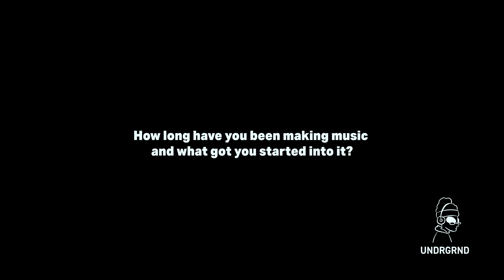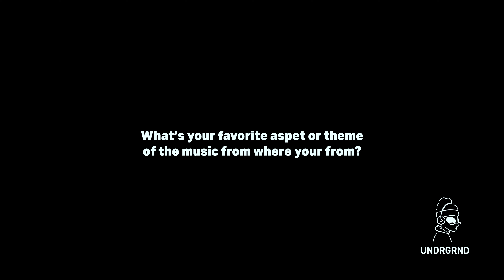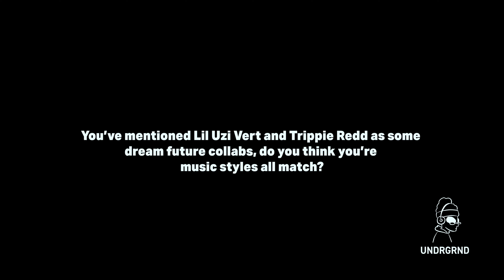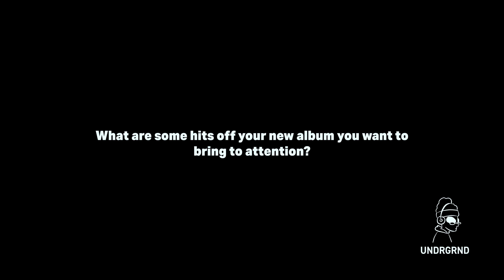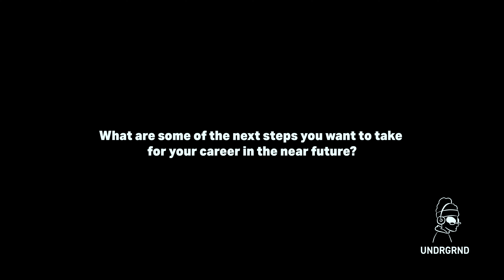TAP IN WITH: iSmokeBeatz (Issue 12 | LongIsland, NY)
Inside Long Island, NY's "The Mix Palace" studio in June 2024, Tripp Skylark — also known as iSmokeBeatz — received an alarming message from his videographer, EyeMakeMedia. It read, “you on Power 105 bro,” followed by fire emojis.

This was one of those moments where things felt slightly unreal, iSmokeBeatz says. He rushed over to his phone to open the radio app to catch his new song, “Lover’s Interest” (feat. Jaeo Draftpick) playing on Power 105.1 FM, one of New York's premiere hip-hop stations.

”I was like, oh, snap,” he says. “This is like, different. Today it’s on the radio? It’s unimaginable.”

iSmokeBeatz is an upcoming artist from Long Island, New York, who has been producing since 2018. He initially began creating music by fusing 808 beats and blending genres as he was figuring out a newfound name that reflected him and his passion for music — he landed on 'iSmokeBeatz'.

”I came up with iSmokeBeatz because it reflects my passion for creating music,” he says. “Almost like it’s ‘smoking’ with energy and intensity. I was definitely always a stoner, then I started writing to different sounds and figured, hmm ‘I actually smoked that beat.’”

Since finding his name, iSmokeBeatz has also found his lyricism, voice, and consistency. He began releasing new music regularly within the past three years, pushing out multiple singles, EP’s, and albums on all streaming platforms.

The re-release of iSmokeBeatz's first studio album, “Space Rage,” in October 2023, was then followed by an EP four days later titled, “Unreal,” — which he refers to as a "autobiography" of his own life.

“["Unreal"] is a psychedelic vibe,” he says. “A whole different world, whole different universe. Shit is unreal.”

Follow Tripp Skylark a.k.a. iSmokeBeatz on Instagram @ismokebeatz, and check him out inside UNDRGRND Magazine Issue 12: "A Race to the Top", coming this September!

Bio Written by: @addysphotographs_
Shot at: @undrgrndstudiosla 📍 by AJ Brown in Downtown Los Angeles